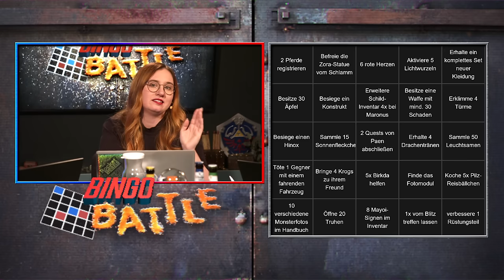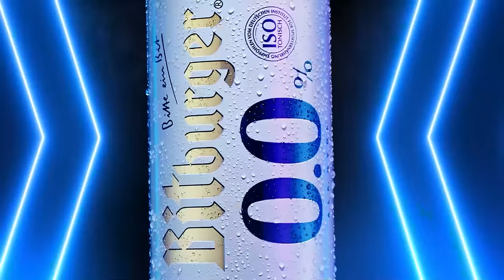Kann man 300 Stunden Erfahrung in ZELDA: TOTK schlagen? | Matthias vs. Jannis | BINGO BATTLE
Mit THE LEGEND OF ZELDA: TEARS OF THE KINGDOM kam im Mai der heiß ersehnte Nachfolger des Spiels auf den Markt, das 2017 als DAS Switch-Meisterwerk in die Videospielgeschichte einging: The Legend of Zelda: Breath of the Wild. Und da zu diesem Spiel schon eine der lustigsten und informativsten BINGO BATTLE Episoden der RBTV-Geschichte entstanden ist, haben wir die damaligen Kommentatoren und ZELDA-Experten Matthias und Jannis dieses Mal selbst ans Pad gebeten. Was dann passiert ist? Ein Duell der Extraklasse! Aber seht selbst und viel Spaß beim BINGO BATTLE!
Rocket Beans wird unterstützt von Bitburger 0.0, Radio Bob! und Razer.